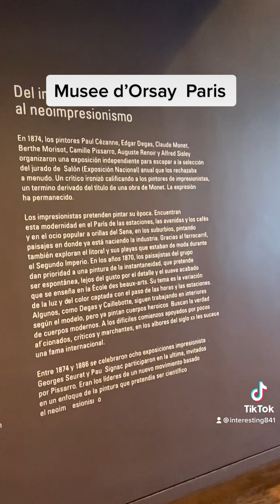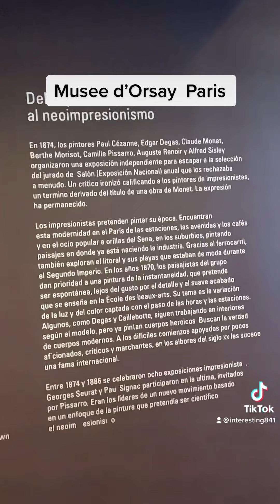Musee d'Orsay 巴黎奥赛博物馆